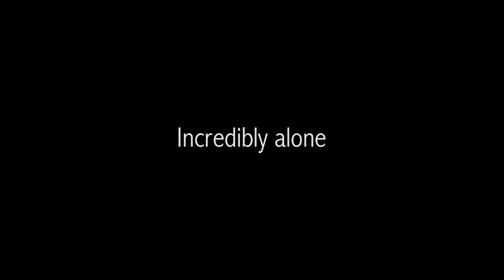Extremely Loud and Incredibly Close video project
A project I did for my literature about the book Extremely loud and incredibly close. The project particularly pertains towards the denial of death and its chaos before fully embracing the reality of the situation.